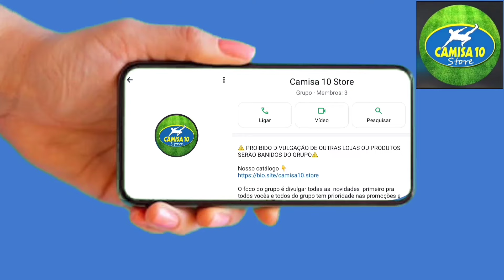VAMOS RIR?! 😂REAÇÕES DOS ANTIS APÓS PALMEIRAS GOLEAR JUVENTUDE! REACT JUVENTUDE 3x5 PALMEIRAS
VAMOS RIR?! 😂REAÇÕES DOS ANTIS APÓS PALMEIRAS GOLEAR JUVENTUDE! REACT PALMEIRAS 5X3 JUVENTUDE

Fala rapaziada nesse vídeo mostro as reações dos antis após palmeiras ganhar e golear juventude no Brasileirão vamos rir reações palmeiras 5x2 juventude

React palmeiras x juventude reações palmeiras 5x2 juventude vamos rir reações dos antis reações do Hugao Corinthiano e Loko são Paulino após palmeiras ganhar e golear o juventude no Brasileirão palmeiras 5x2 juventude vamos rir

ENTRE AGORA E ADQUIRI SUA CAMISA! NÃO PERCAM A PROMOÇÃO!!